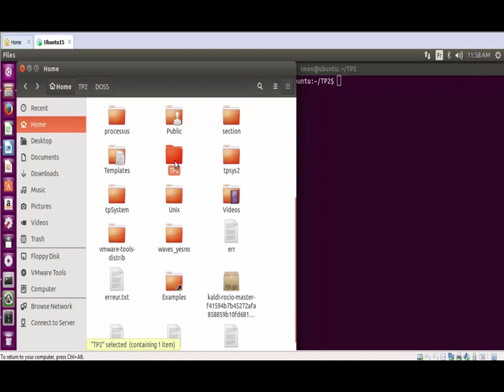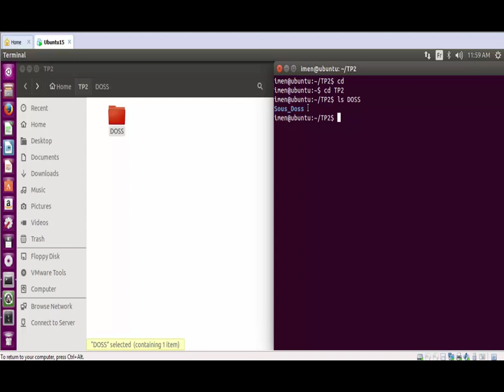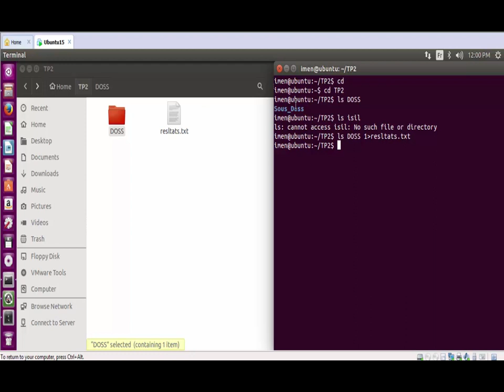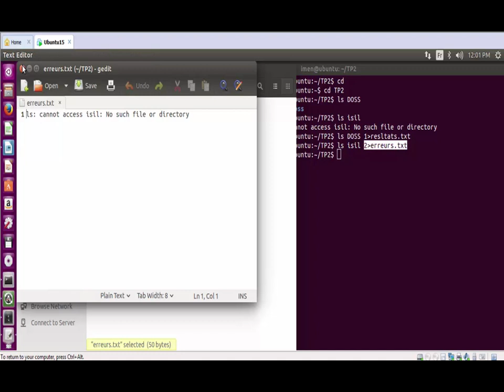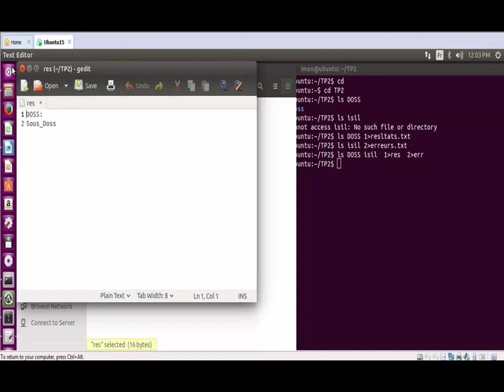TP3 SYTEME part1 haute voix